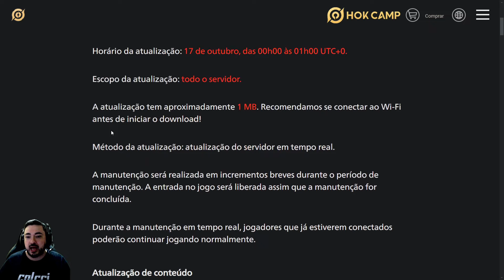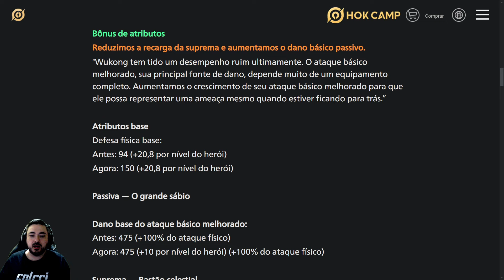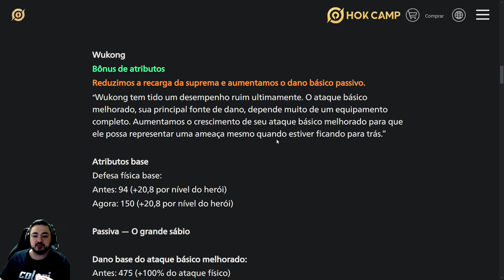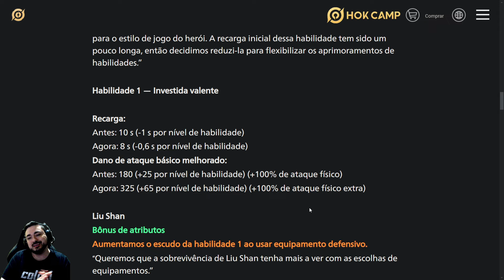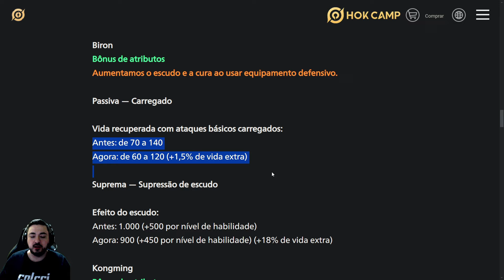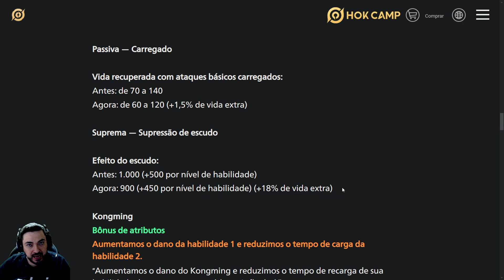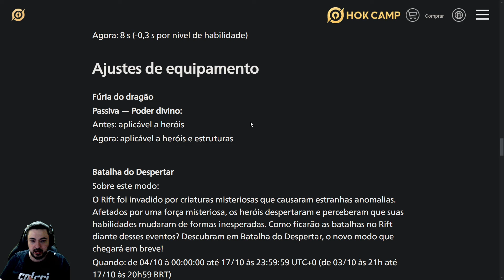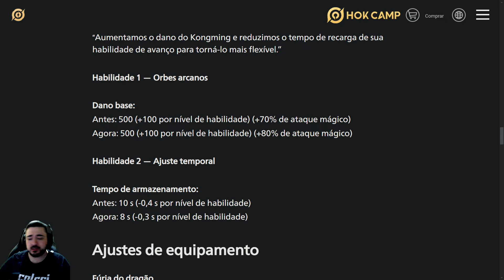BUFF e NERFS de 17 de OUTUBRO, WUKONG, BIRON, KONGMING... │HONOR OF KINGS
17 de OUTUBRO e uma NOVA ATUALIZAÇÃO no nosso servidor de HONOR OF KINGS! Então nesse vídeo vou falar sobre TODAS AS NOVIDADES nesse patch notes, BUFFS e NERFS, além das NOVAS SKINS, NOVOS EVENTOS e MUITO MAIS 😉

Baixe o MOBA mais jogado do mundo!